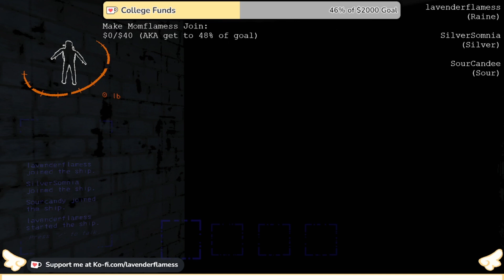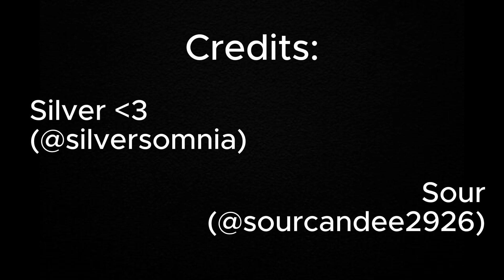Lethal Company V.55!! (Ft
Some of my favorite clips from last week's stream with @silversomnia and @sourcandee2926  playing the Lethal Company V.55 Update!!!